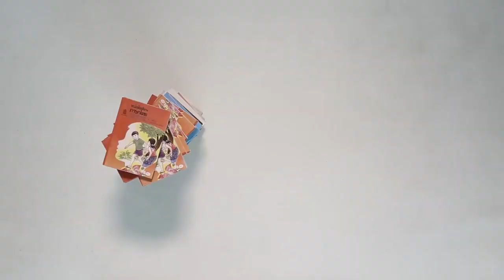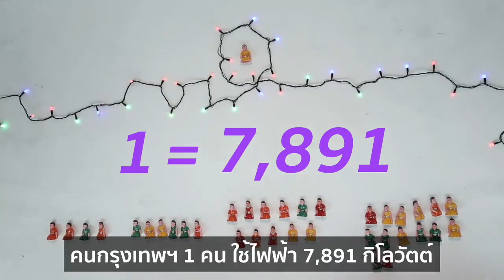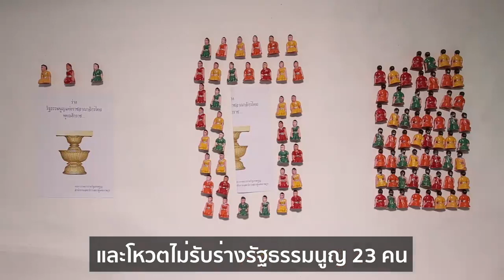ถ้าประเทศไทยมีคน 100 คน | The MATTER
ข้อมูลล่าสุดจากสำนักงานสถิติแห่งชาติ พ.ศ. 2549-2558 บอกว่า ประเทศไทยมีประชากร 65 ล้านคน
The MATTER ชวนมาคิดสนุกๆ ว่าถ้าลดสัดส่วนลงจนให้ประเทศไทยมีคนแค่ 100 คน จะเป็นยังไง ไหน ดูซิ